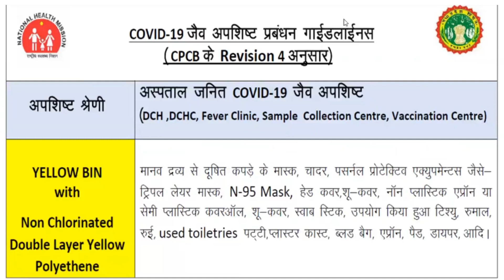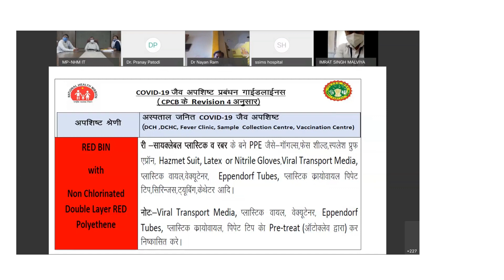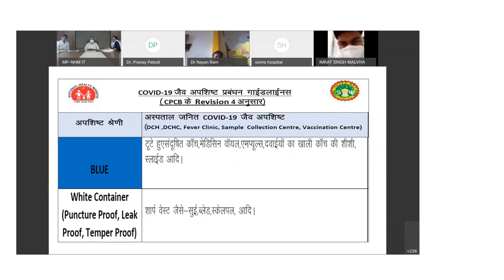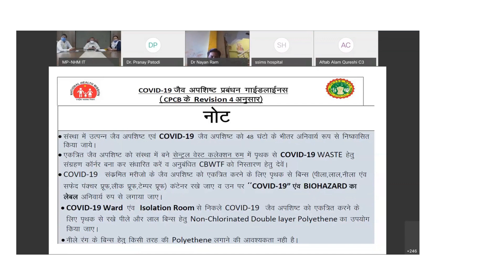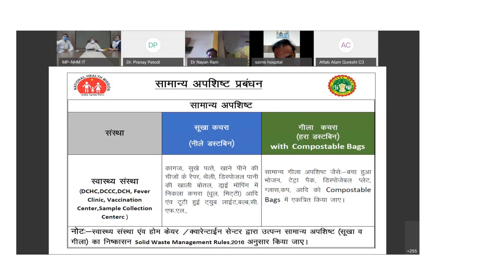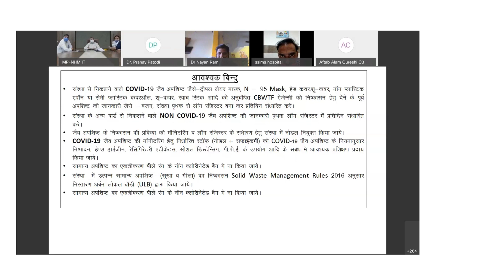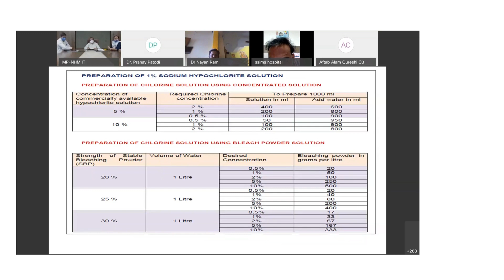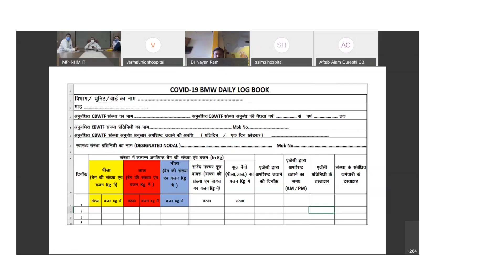BIO-MEDICAL WASTE (BMW) (CME for private Hospitals &amp; Nursing home on Handling Managing COVID-19)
It is the waste generated during the research testing, diagnosis, treatment, immunization or any other medical procedure of human beings or animals
The diagnosis, treatment or immunization of human beings, Animals, Research activities pertaining thereto or in the production or testing of biological or in health camps and the categories mentioned in Schedule-I of the Bio-Medical Waste Management Rules